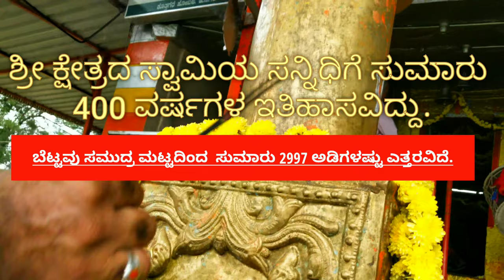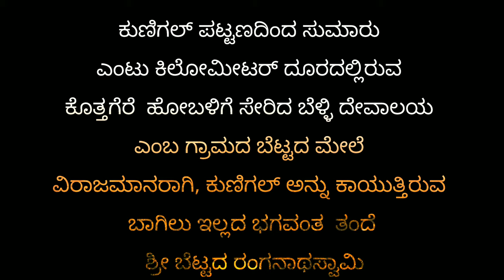Sri bettada Ranganatha Swamy